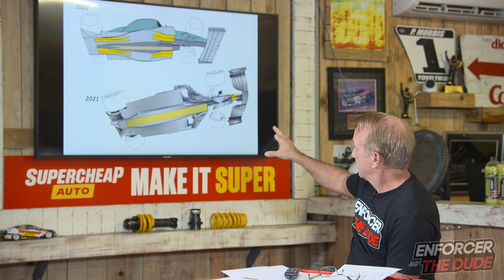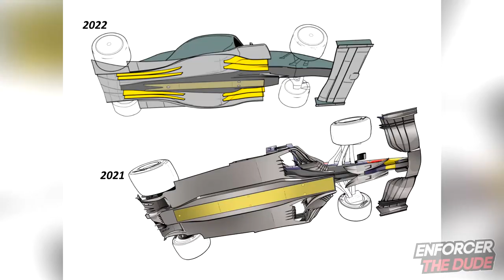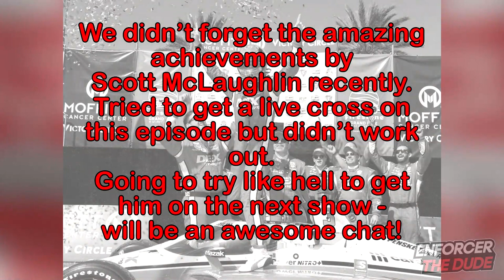Enforcer & The Dude - Season 4 Ep1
Great to be back for a fourth Season

Two Times Bathurst Winner & Supercars Champion - Russell Ingall and Multi Bathurst Winner & Stadium Super Truck Champion - Paul Morris are back for a Fourth Season bringing their view on the world of Motoring and Motorsport, done differently.

In this episode a review of Motorsport around the globe so far this year PLUS a must see Driver Safety segment.